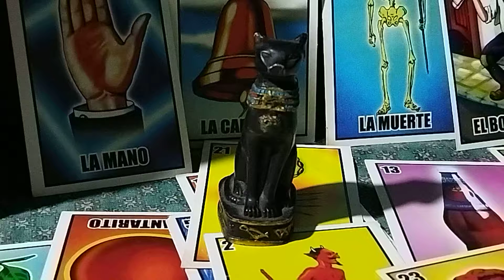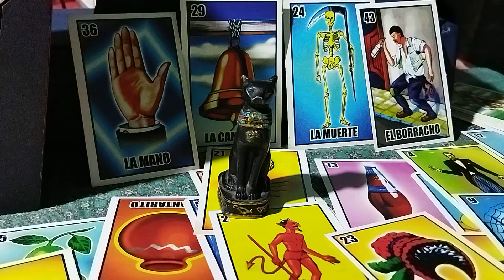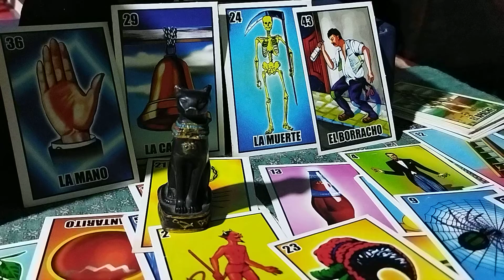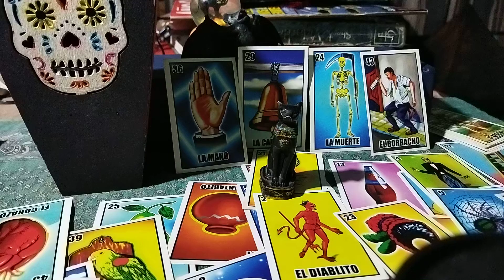CUENTOS FANTASMAGORICOS DE DIA DE MUERTOS EN PANTEONES.MX.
Hola a todos,espero que estos tres cuentecitos FANTASMALES les gustan,y espero que me manden más para compartirlos aquí.
Disfrútenlos y sueñen con los angelitos...,si es que pueden.
LA MÚSICA ES DE REPULSIVE,VISITEN SU CANAL:
COMPARTAN,DEN LIKE,COMENTEN ABAJO EN LA CAJA DE COMENTARIOS,ACTIVEN LA CAMPANITA.